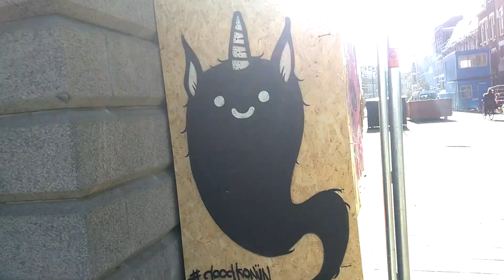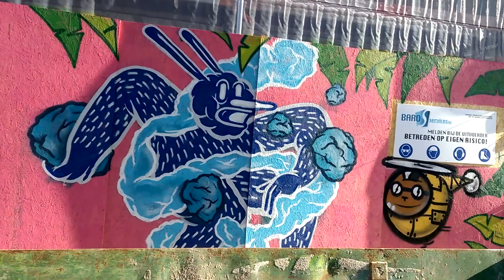Lastplak & Friends in Rotterdam, March 2017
Great wallpainting by Lastplak & Friends in Rotterdam. (still in progress).
Artists; Pinwin, Tim Mulder, KBTR, Sket185, Mr. E, Ox-Alien, Stoog, Doodkonijn, Grrt Watnou, Sniek, Oles, Joax, K.Shit, Mark Goss, Thor, Simian Switch, Sake and Meerbeer.